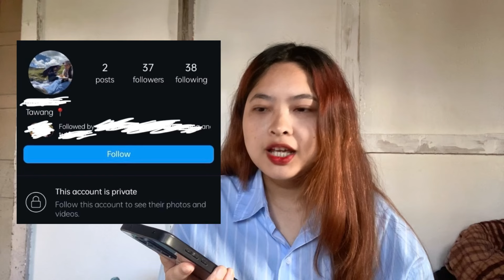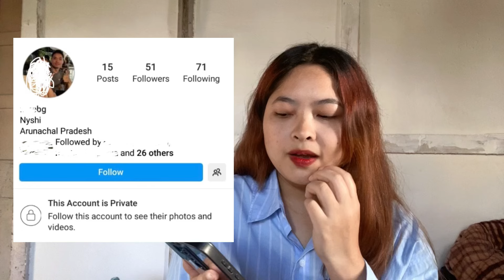Serious warning ‼️ to my brother’s creepy stalker (Get a life)